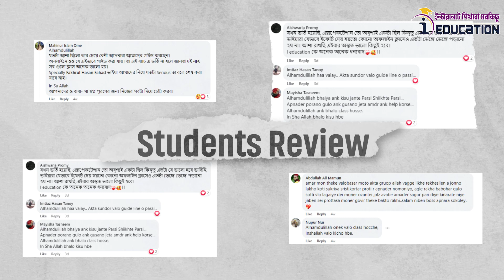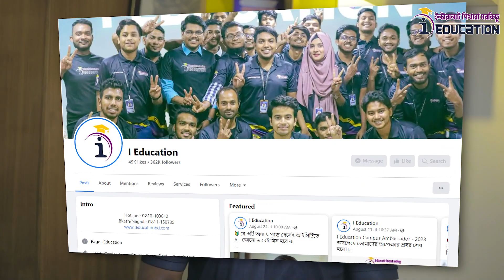2nd Time Optimistic Batch । One Day Offer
🔴 2nd Time Optimistic Batch 🔴
RU, BUP, JU, CU ও GST বিশ্ববিদ্যালয় প্রস্তুতির জন্য
🔰 ২৭ই আগস্ট এর মধ্যে ভর্তি হলে...
 💥💥ডিসকাউন্টে কোর্স ফি মাত্র  ২৩৯০ টাকা💥💥
☎️Hotline:
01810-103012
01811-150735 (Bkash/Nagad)